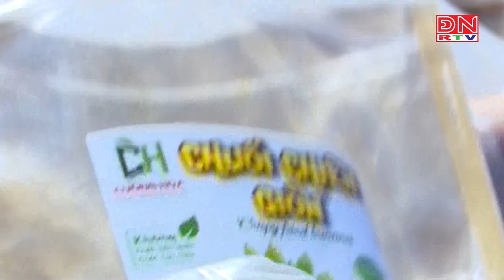Nâng tầm chất lượng sản phẩm OCOP 3 Sao